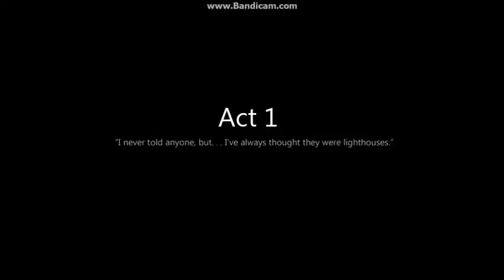To The Moon Ep.1